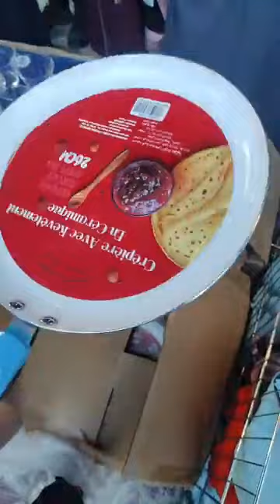تحطيم الأسعار للأواني المنزلية العلمة لابراش بطيمات الشناوة قريب لانام مرحبا